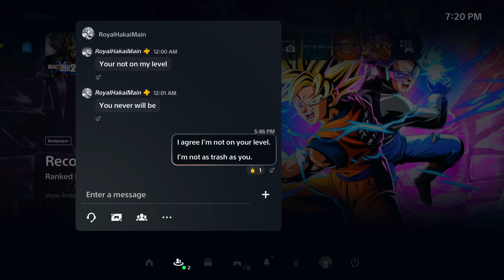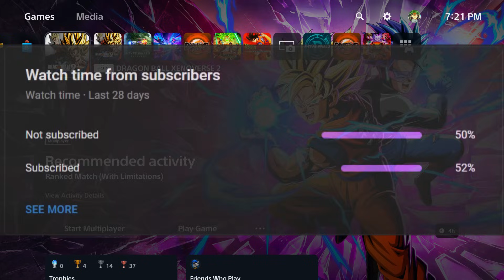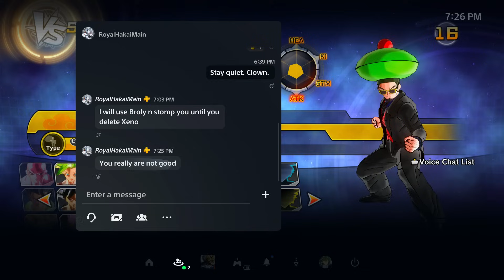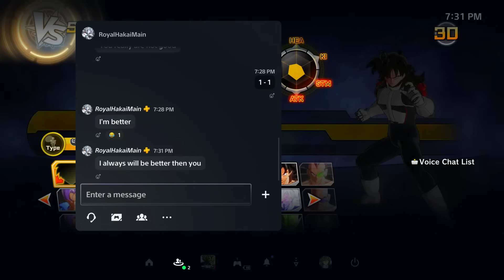He Said I'm Not On His Level. So I EMBARRASSED Him With Android 18 and Videl! (DB Super)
He said that I'm not on his level and that he can beat me with the new Broly from DLC 17 Future Saga 1 in Dragon Ball Xenoverse 2. So I used both the new Videl and Android 18 from Dragon Ball Super and EMBARRASSED him with them.